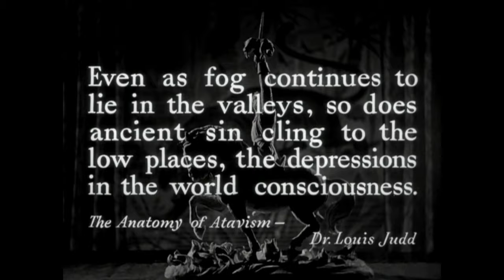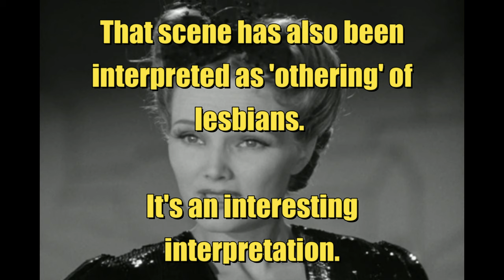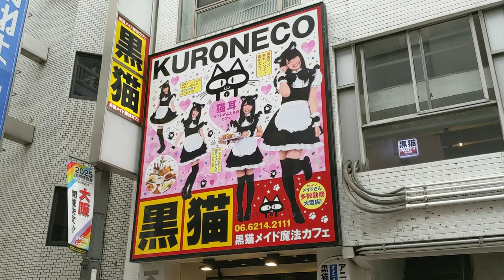Cat People and I Walked With A Zombie - Building Eerie Worlds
This time it's back to the 1940s for Val Lewton and Jacques Tourneur's first collaborations.

Cat People (1942)
I Walked With A Zombie
Cat People (1982)